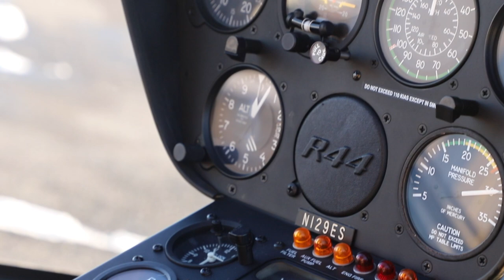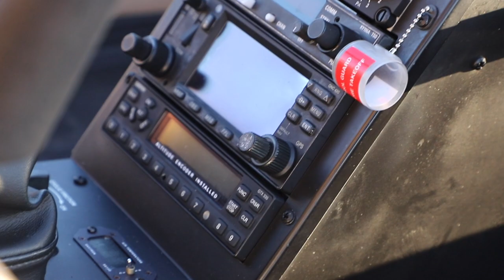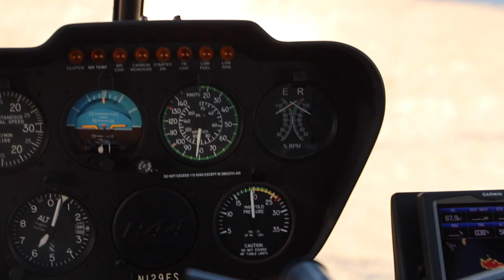8,500 ft. Above Mt. Baker! | Trayvax Series Day 2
* FILMING GEAR *
Main Camera
Main Lens
Zoom Lens
Super Wide Lens